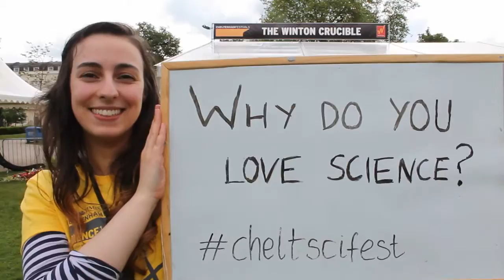Why Do You Love Science? - At The Times Cheltenham Science Festival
We asked the public, volunteers, speakers, demonstrators and scientists the question 'Why Do You Love Science?'. Share in the comments below your reason!

The Times Cheltenham Science Festival is running 3rd - 8th June at The Cheltenham Town Hall with events running all day. Book tickets asap before they sell out!